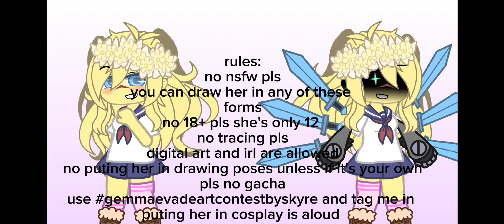new art contest of my oc gemma (don't make me regret this)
rules:
*no nsfw pls
*you can draw her in any of her forms on screen
*no 18+ pls she's only 12 don't do what people did to sky on Twitter
*no tracing pls
*digital art and irl are allowed
*no puting her in drawing poses unless if it's your own
*pls no gacha
*use gemmaevadeartcontestbyskyre and tag me in
*puting her in cosplay is aloud